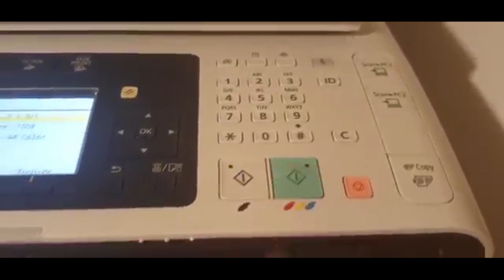What happens if you photocopy a mirror...?